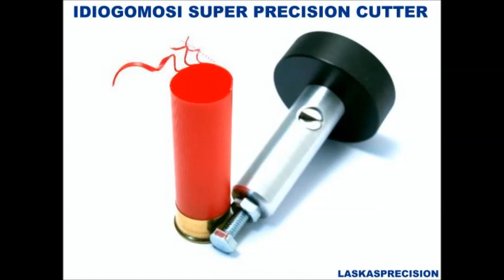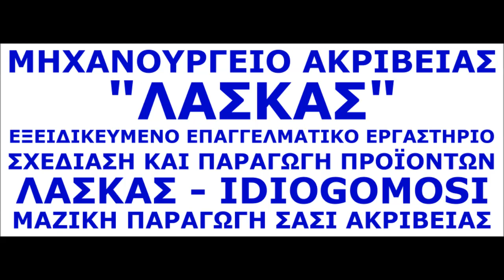A5S-LC-R2 ΓΙΩΡΓΟΣ Α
Ο ΚΥΡΙΟΣ ΓΙΩΡΓΟΣ Α. ΑΠΟ ΛΑΡΙΣΑ ΗΤΑΝ Ο ΤΕΛΕΥΤΑΙΟΣ ΤΥΧΕΡΟΣ ΚΑΤΟΧΟΣ ΤΗΣ ΠΕΝΤΑΣΤΑΔΙΑΚΗΣ ΜΗΧΑΝΗΣ ΡΕΛΙΑΣΜΑΤΟΣ ΤΗΣ ΣΕΙΡΑΣ A5S ΜΕ ΤΟ ΜΟΝΤΕΛΟ A5S-LC-R2 ΚΑΙ ΛΙΓΟ ΜΕΤΑ ΤΗ ΠΑΡΑΛΑΒΗ ΤΗΣ ΜΗΧΑΝΗΣ ΜΑΣ ΕΞΙΣΤΟΡΕΙ ΤΑ ΔΙΚΑ ΤΟΥ ΙΔΙΟΓΟΜΩΤΙΚΑ ΓΕΓΟΝΟΤΑ ΚΑΙ ΜΑΣ ΔΙΑΦΩΤΙΖΕΙ ΣΤΟ ΖΗΤΟΥΜΕΝΟ ΤΗΣ ΥΠΟΘΕΣΗΣ ΚΑΙ ΜΑΛΙΣΤΑ ΜΕ ΛΕΠΤΟΜΕΡΕΙΕΣ